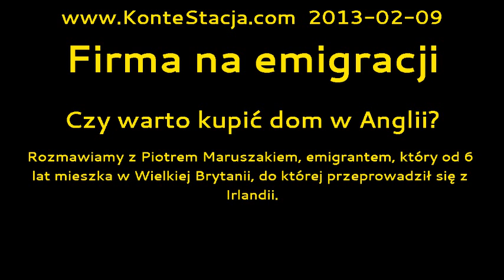Firma na emigracji : Czy warto kupić dom w Anglii?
Rozmawiamy z Piotrem Maruszakiem, emigrantem, który od 6 lat mieszka w Wielkiej Brytanii, do której przeprowadził się z Irlandii.